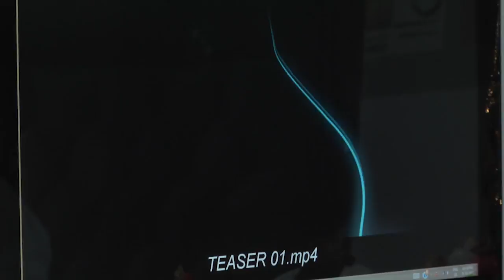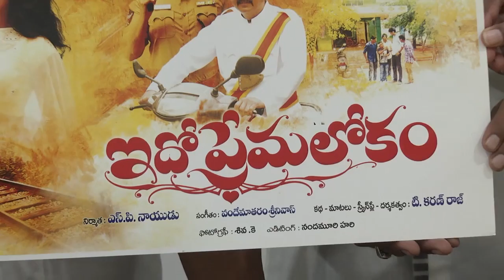Ido Prema Lokam teaser & poster launch by Kodi Ramakrishna - idlebrain.com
Ido Prema Lokam teaser & poster launch. directed by T Karan Raj. produced by SP Nayudu. music by Vandemataram Srinivas. starring: Ashok Chandra, Teja Reddy, Karunya, Suman & Naresh